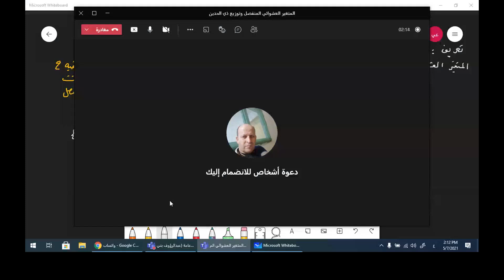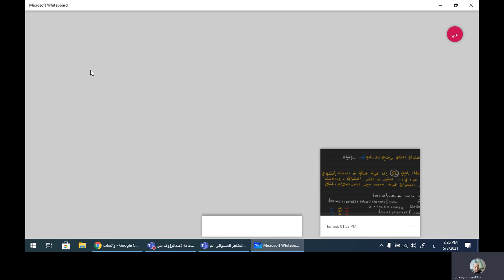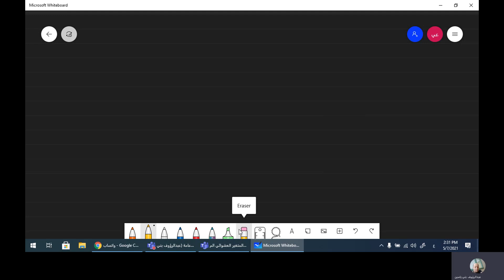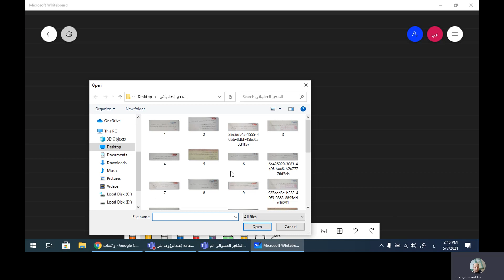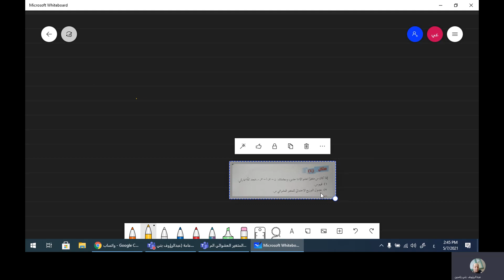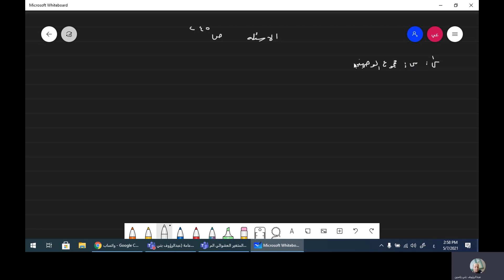المتغير العشوائي المنفصل وتوزيع ذي الحدين 20210507 111226 Meeting Recording